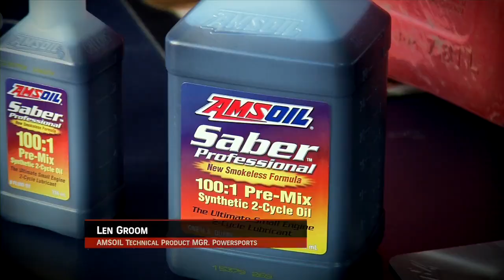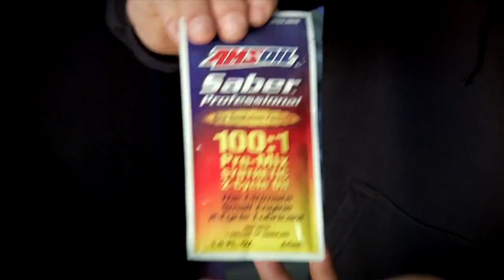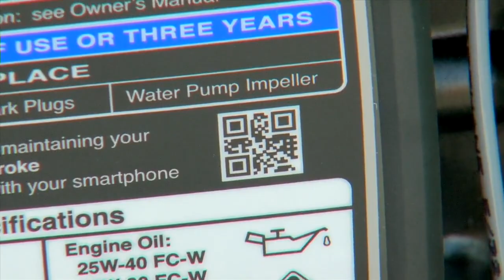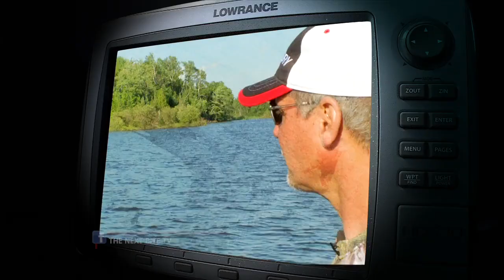Season 09 Episode 03: Alternative Walleye Techniques for Smaller Lakes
Gary Parsons and guest, Erich Karrasch, demonstrate breaking down smaller lakes for Walleyes, using some “Odd-Ball” techniques.